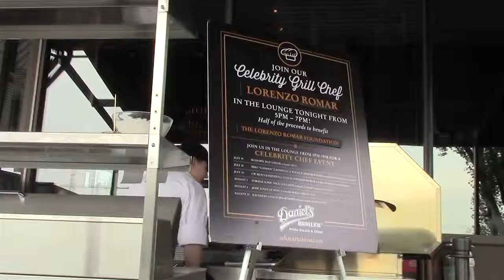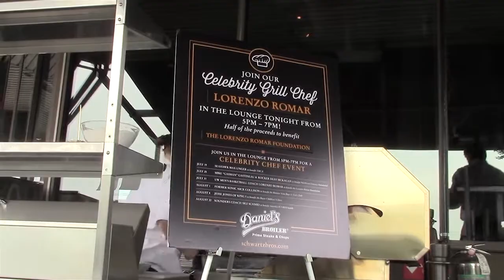Daniel's Broiler Celebrity Chef: Lorenzo Romar